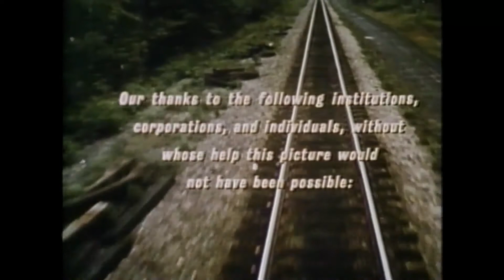Movin' On - Lehigh Valley footage open and closer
Railroad union film about the history of American and the railroads.  Saw this in high school. Only used the start and end where it shows railroading on the Lehigh Valley,  Alco, EMD F units